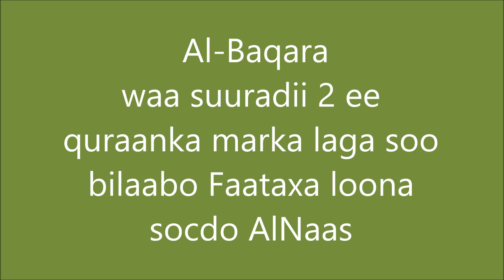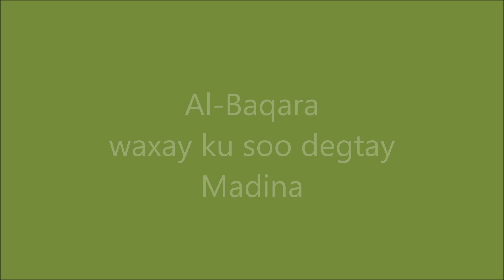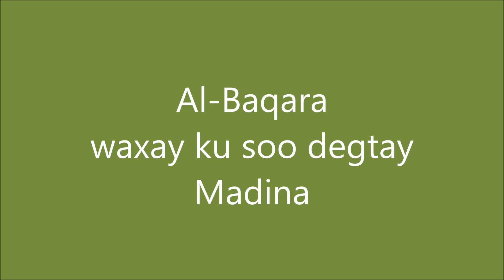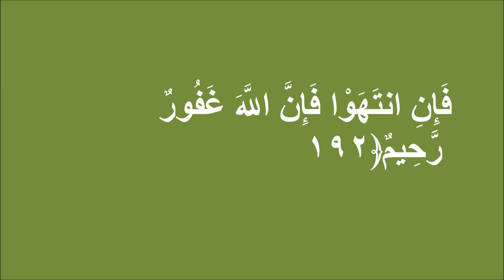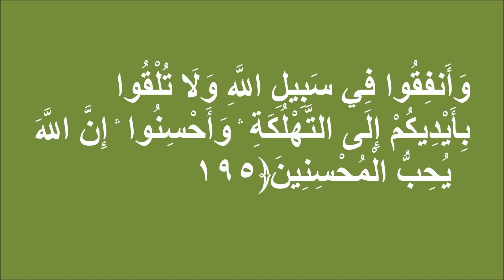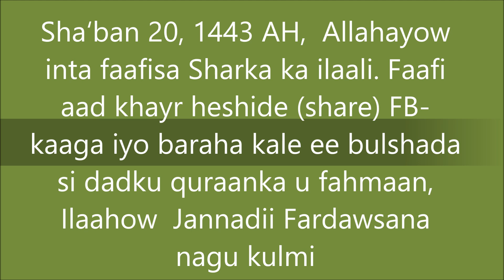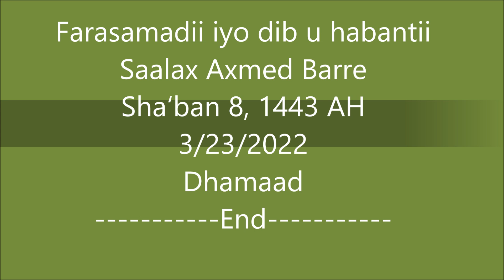Casharkii 13.1, Tafsiirka Al-Baqara 189-195 Sh. Cumar Faaruuq (AUN)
Dib u Habayn tafsiirkii Quraanka Sh Cumar Faaruuq (Yarxamullah)